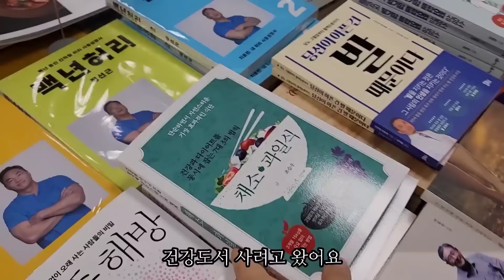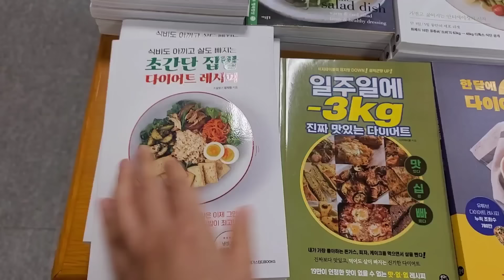다이어트 3주차가 되니 떡볶이 생각이 사라졌어요 / 식비도 아끼고 살도 빠지는 초간단 다이어트 레시피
식단의 변화로 제 삶도 변화 되는 것 같아요
3주차가 되니 탄수화물은 생각도 안나고
오히려 건강한 채소류가 먹고 싶어져요
예전에는 상상도 할 수 없는 일들이 .. 놀랍습니다 ^^